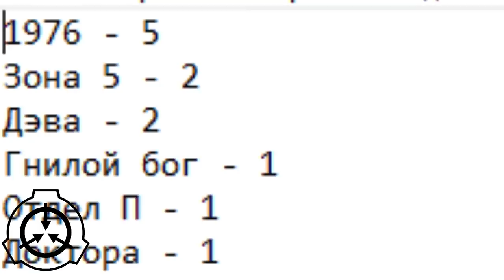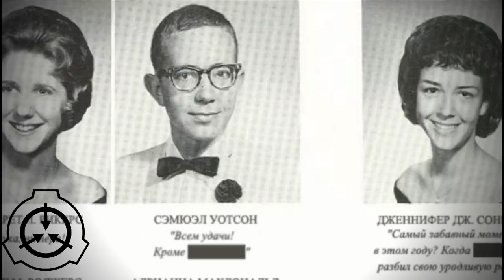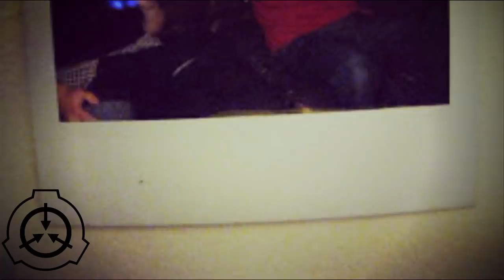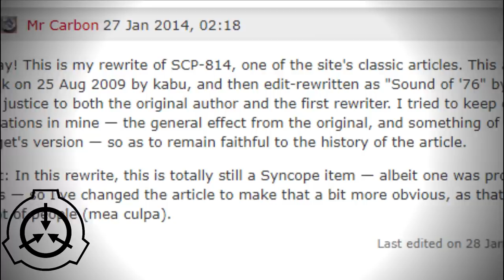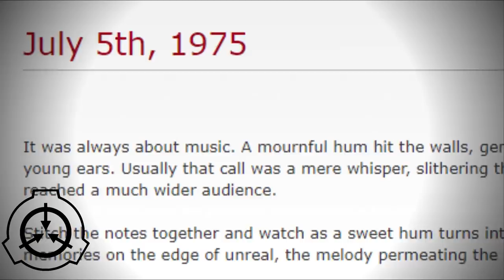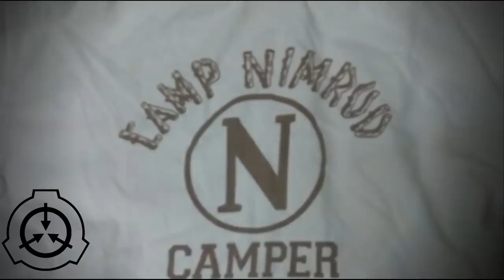Не все видят тела в воде [ЛОР]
Я не вижу тел в воде.

Я всё еще не вижу тел в воде.

Тел в воде нет.

Кто это?

Я не вижу его тело в воде.